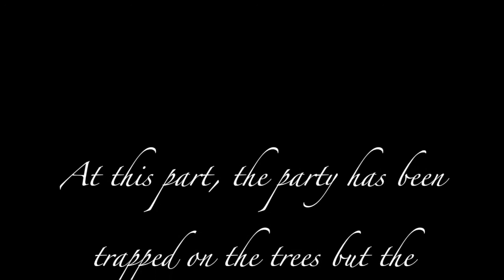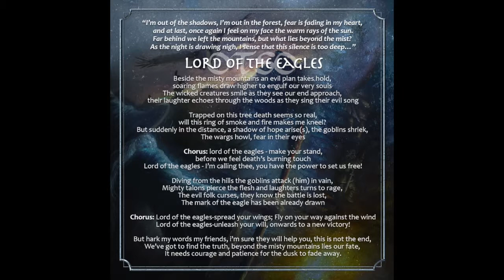Herc - Lord of the eagles (HD)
Band: Herc
Album: Towards the Mountains (2016)
Country: Germany/Greece
Genre: Heavy Metal/Acoustic Folk Rock